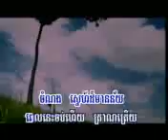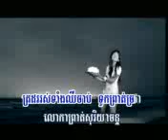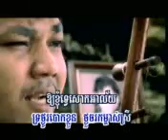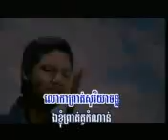Than snae nipean_midada